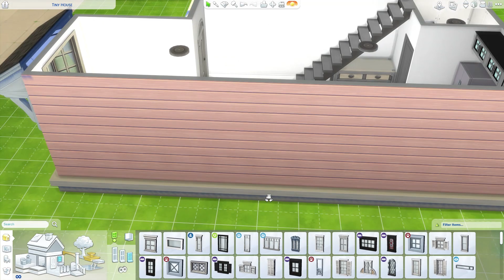The Sims 4: Speed Build | Tiny Pastel Home | Marielitai Gaming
Hello Gremlins and welcome to another speed build video! Today we are building a tiny pastel home! Sorry that there's no voice-over; I'm still recovering from my vocal nodules. I hope you enjoy the video!